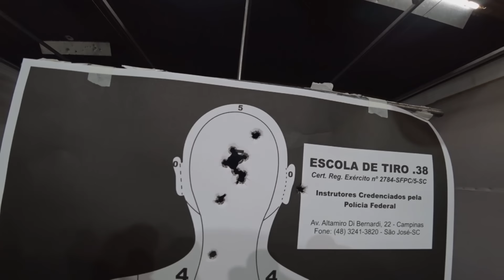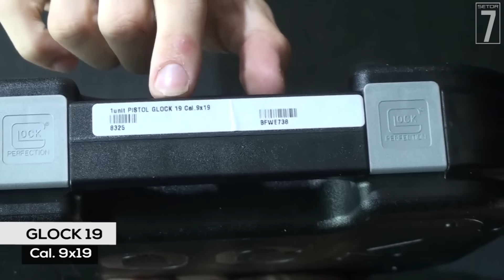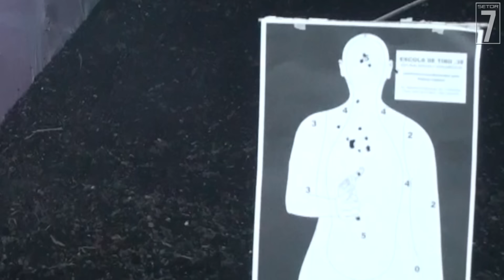Unboxing de uma arma misteriosa! - Setor 7 Ep.63